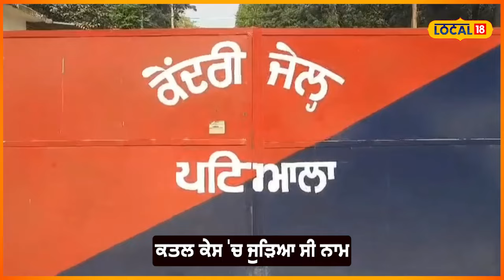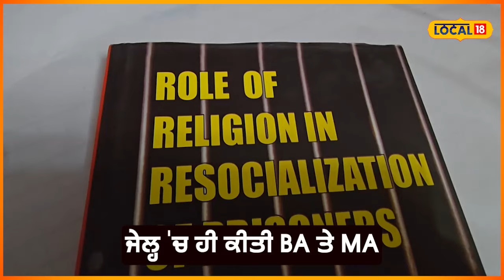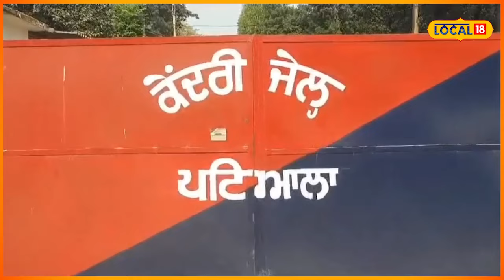Prisoner did his PhD jail: ਕੈਦੀ ਦੇ ਨਾਮ ਨਾਲ ਲੱਗਾ ਡਾਕਟਰ, ਜੇਲ੍ਹ 'ਚ ਹੀ ਬੈਠ ਕਰ ਲਈ PHD | Nabha